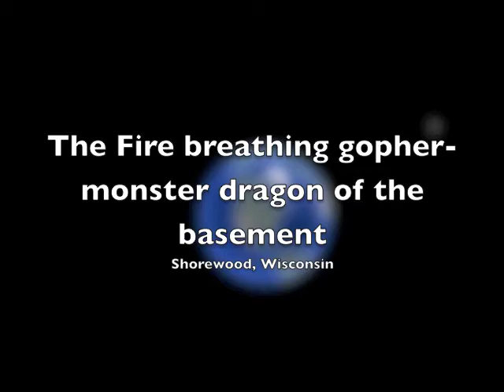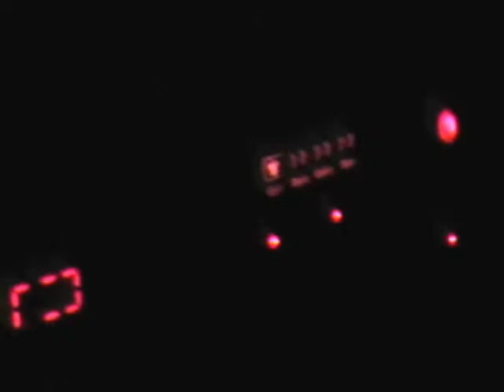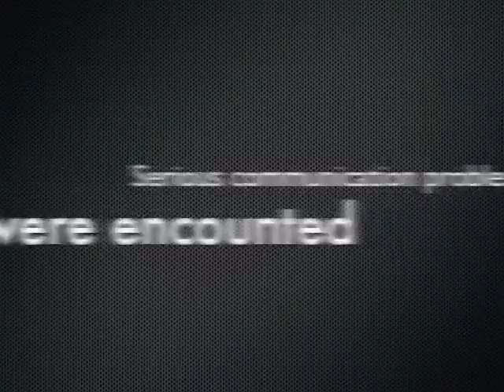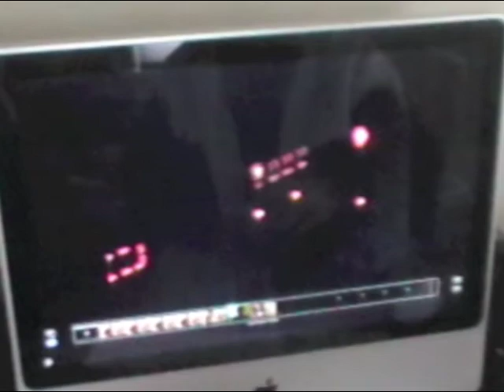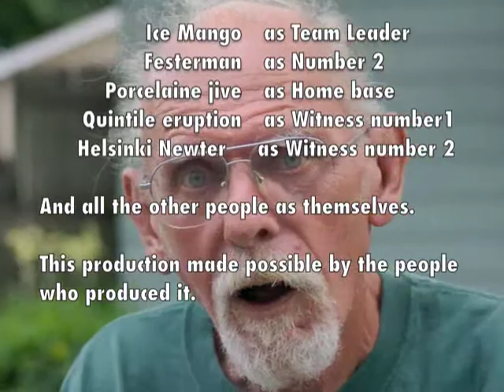Destination Trudat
Destination Trudat -- This is our quest to find mythical creatures.  Episode 1.  Any factual errors or logical inconsistencies are absolutely intentional, as are any resemblances to real or imagined persons living or dead.